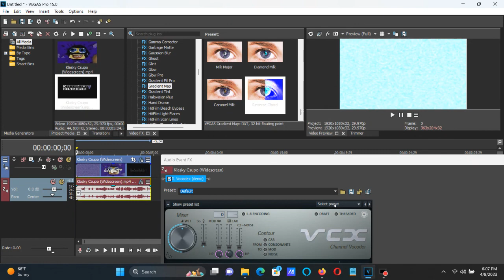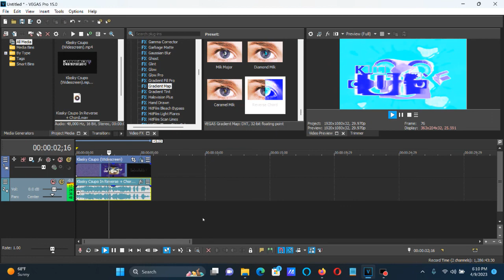How To Make Reverse Chord On Vegas Pro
The audio is in Reverse + Chord + Reverse.

How To Make Reverse Chord:

(VideoFX)

1st: Gradient Map - Reverse Chord.

0; R:       0, G:  255, B:  255, A:   255 (Cyan)
1; R:     255, G:  255, B:  255, A:   255 (White)
2; R:       0, G:    0, B:  255, A:   255 (Blue)

(AudioFX)

1st: Reverse

2nd: IL Vocodex - Chord

Step 1: IL Vocodex - Chord

After rendering the audio only, you get to insert the render track to your current project for Reverse Chord and follow the instructions below.

Name:        Klasky Csupo In Reverse + Chord

Then after the rendering is done, we'll delete the used audio soundtrack and drag the file in Reverse + Chord to the project and click "Render", click on "Open Folder", and drag the file to the project and delete the used audio track we don't need.

3rd: Reverse

Klasky Csupo in Reverse Chorded